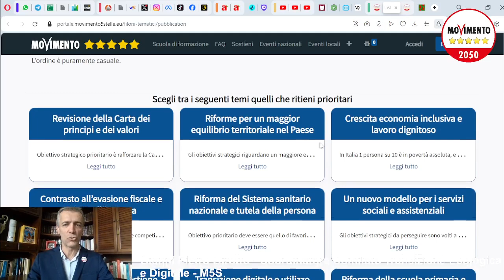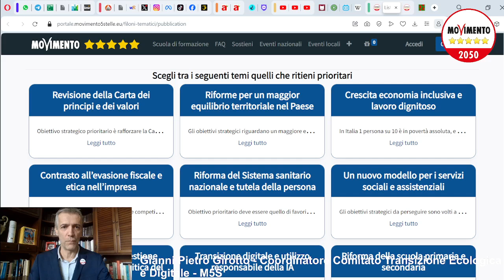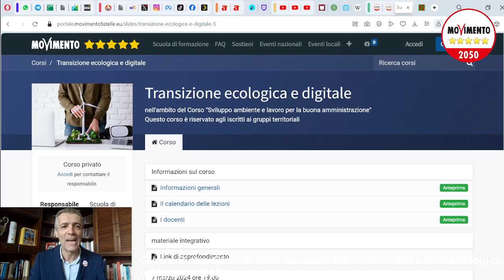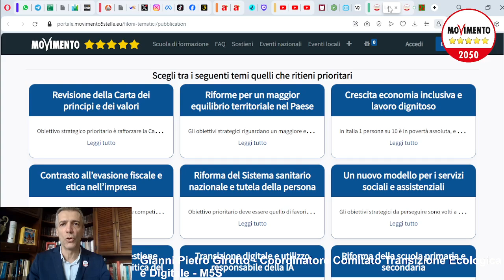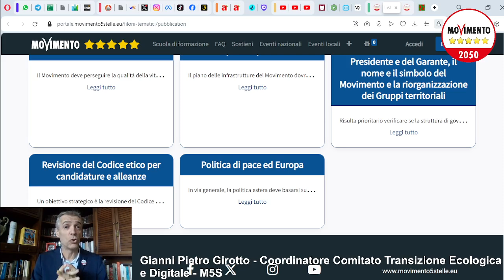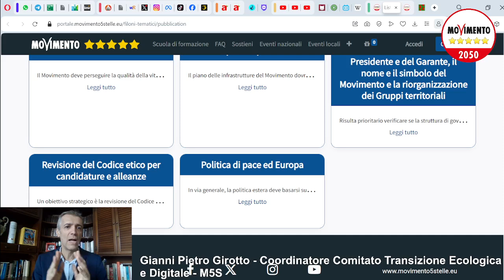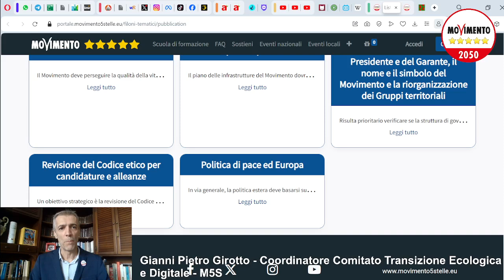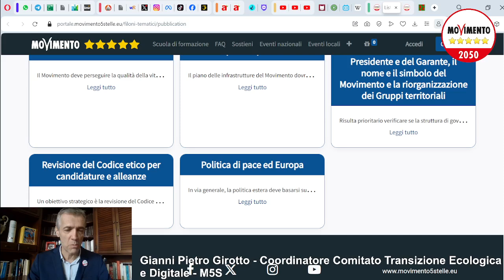Costituente, credibilità, cultura, cricche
Contributi con spirito costruttivo